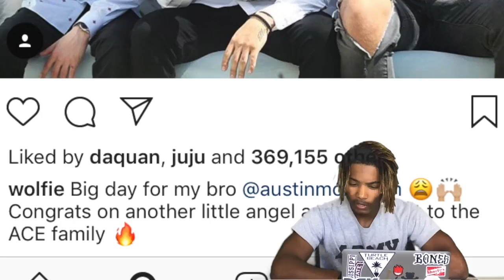WolfieRaps DREADLOCKS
FLOW MERCH🔥

I am Jhai Flowers (Dreaded Flow), my channel is about the dreadlock journey. I want to change the entire way the dread community gets informed about hair related things. I plan to be the biggest and funniest dread based YouTuber in the game. Though that may take some time, i enjoy the experience of growth, I expect to make it to the top. Thank You, "Continue to FLOW and May your Locks Grow!!"